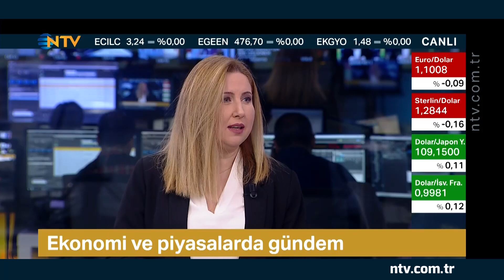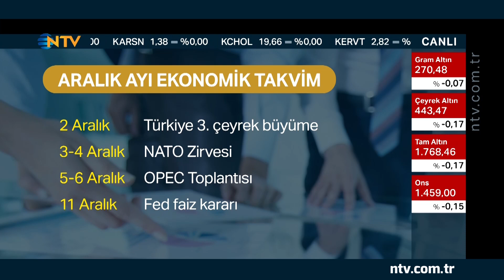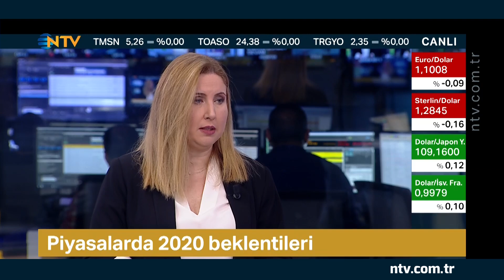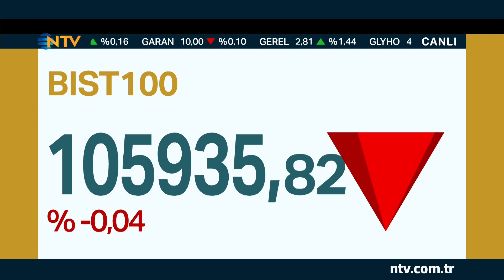Geri Sayım 27 Kasım 2019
Geri Sayım'da Berfu Güven ve Ekonomist Özlem Derici Şengül, ekonomi ve piyasalardaki gündemi değerlendirdi.